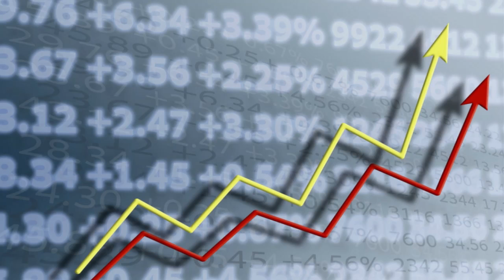Presentazione Gite 2019